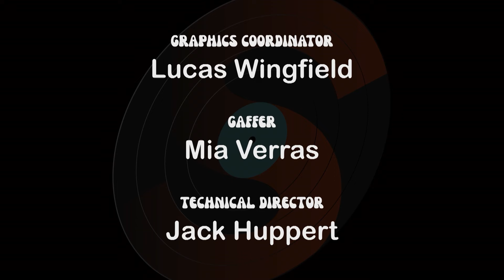DMJ340FA22PM Project #1: Music Showcase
Interview or Debate production. Each production group will decide if they want to produce an interview segment or a debate focused on a specific issue. Both options will require obtaining talent, writing questions, set design, graphics creation and other technical considerations.